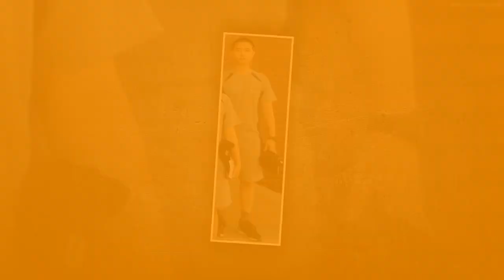신과함께서 관심병사 연기하더니 진짜 군대 간 훈련병 디오 근황